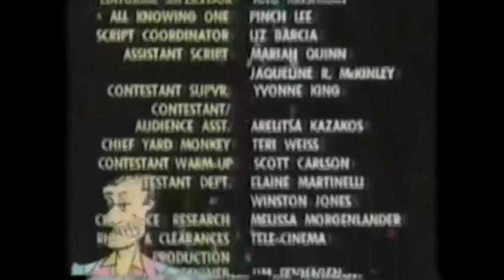WITWICS Power Yoga Much 2021